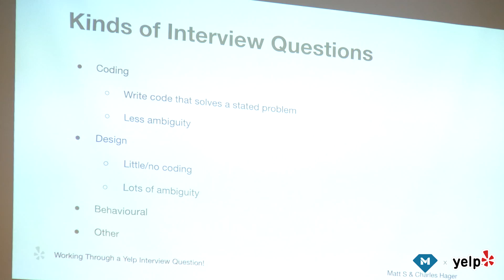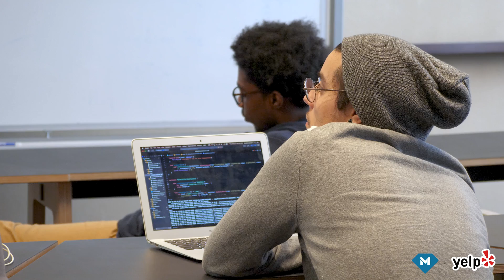Yelp Teaches Technical Interview Readiness at Make School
Last month, Yelp engineers visited Make School to provide students with coaching for their technical job interviews.